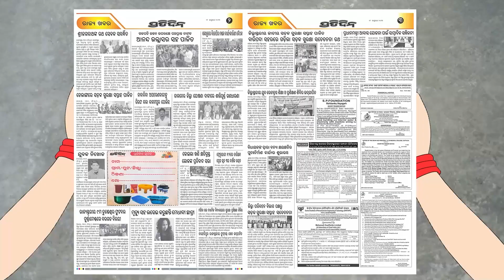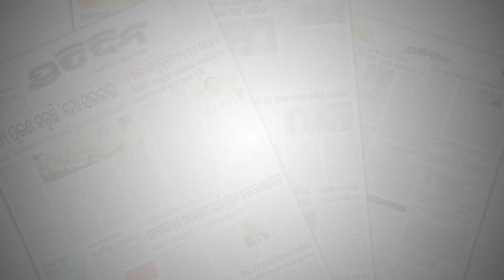ଇଣ୍ଡିଆନ ଆଇଡଲରେ ଓଡ଼ିଆ ଡାକ୍ତର ରୋହନ ବିଶ୍ବାଳ